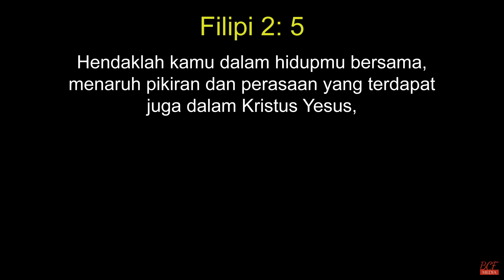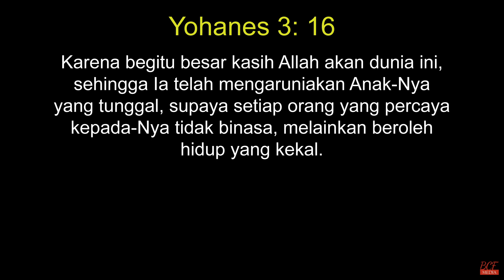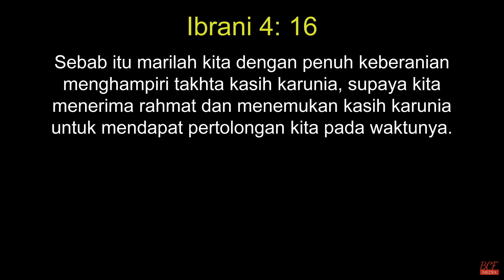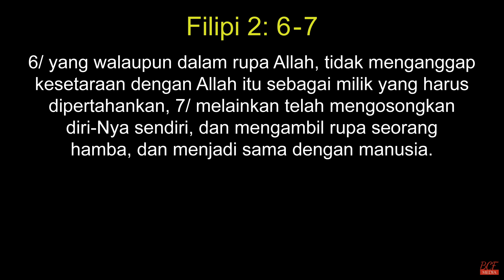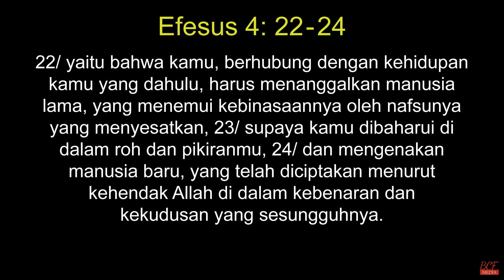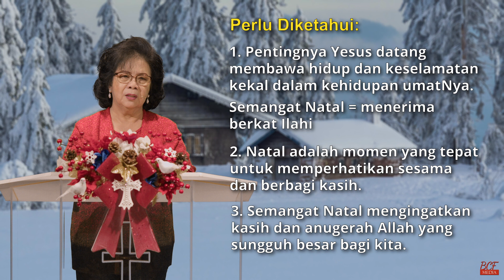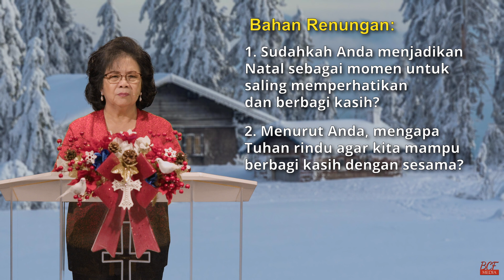Semangat Natal - Pst. Lea Kleber | BCF Kasih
Semua anak-anak Tuhan di seluruh dunia sedang merayakan Natal saat ini. Banyak pohon Natal yang cantik dengan lampu berkelap-kelip dimana-mana. Bertukar kado sudah menjadi tradisi dari tahun ke tahun. Namun di atas semuanya ini, mari kita mengingat Dia yang sudah mau lahir bagi kita semua. Undanglah Yesus untuk lahir di hatimu saat ini 🙏

Zelle
recipient name: Basileia Christian Fellowship